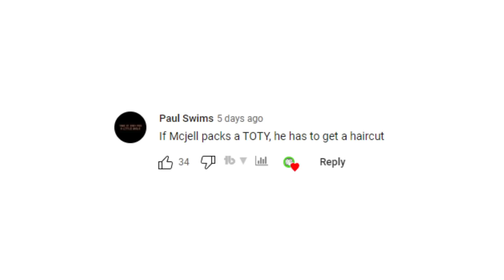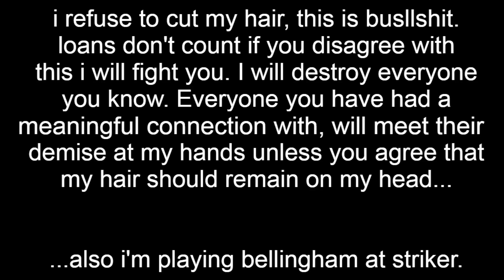TOTY BELLINGHAM but he's playing STRIKER...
TOTY JUDE BELLINGHAM REVIEW FIFA 23